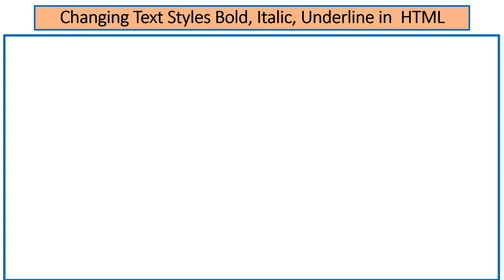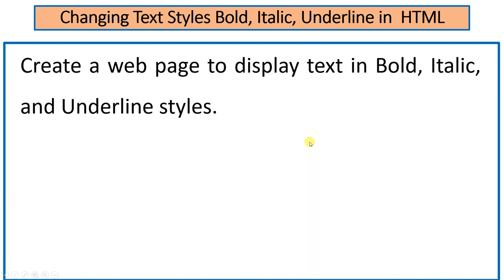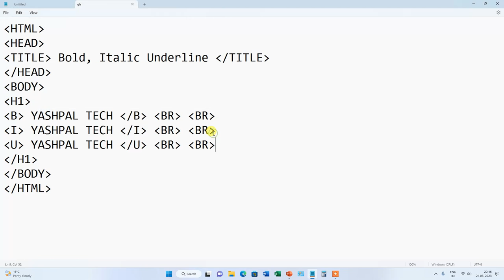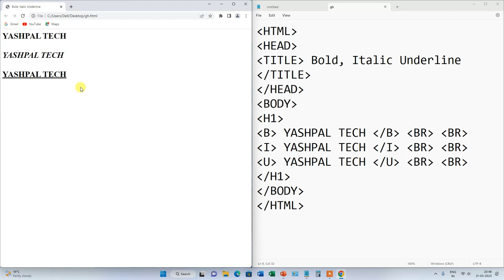Changing Text Styles Bold, Italic and Underline in HTML | Hindi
In this video we will learn about the Changing Text Styles Bold, Italic and Underline in HTML . Watch this video from beginning to last.